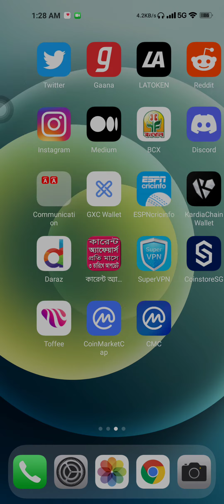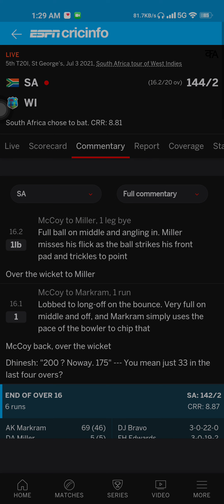South Africa Vs West Indies Live